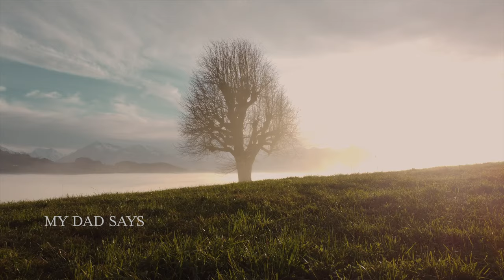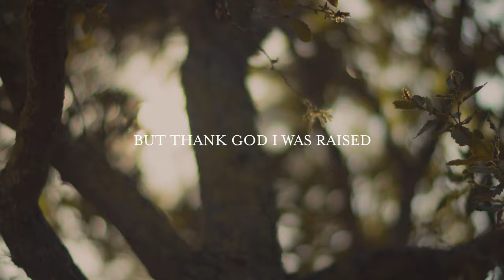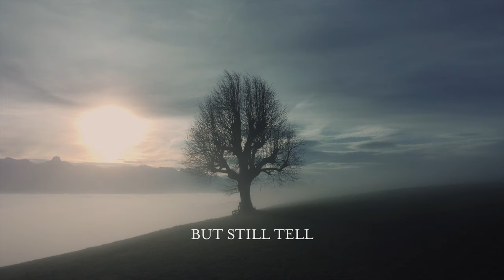Patrick Davis - Southern Roots (Official Lyric Video)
Official Lyric Video for "Southern Roots" from the upcoming album "Carolina When I Die" by singer-songwriter Patrick Davis.

"Southern Roots”
Written by - Patrick Davis & @levilowrey

There’s a tree outside my window
It’s been there since before I was born
My Dad says it was planted by his grandpa
Or maybe even before

And it stands for times long forgotten
It keeps changing but still tells the truth
It’s seen storms & stars
It’s got soul and scars
& Southern Roots

This ole town used to be a lot smaller
But it looks like the secret got told
It takes a little longer to drive down main street
But there’s no place I’d rather go

Cause it stands for times long forgotten
& Southern Roots

Little rough around the edges
Little older everyday
Heaven knows I ain’t perfect
But thank god I was raised

To stand for times long forgotten
To keep changing but still tell the truth
I’ve seen storms & stars
I’ve got soul and scars
& Southern Roots
Yes when you look at me
I hope you see
Southern Roots

video: @iamlaurenjenkins